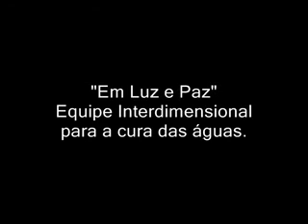MENSAGEM SOBRE AS AGUAS DO PLANETA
Instagram:  @Carlos Torres Escritor e Mensageiro

"Eu sou uma pessoa livre e assim desejo que você também seja. Por isso nunca se sinta forçado a nada. Nem mesmo para se inscrever em nossos eventos. Este tipo de curso eu desenvolvi para vocês buscadores, por isso sinta o chamado e não venha até nós apenas por vir ou porque alguém deseja que você venha. Esteja conosco porque realmente deseja estar, e por sentir que algo maior está lhe trazendo para esta egrégora. Não é um curso de formação para terapeutas ou algo do gênero. É para você, para o seu aprimoramento pessoal, para o seu amor próprio e para reencontrar pessoas que não vê há muito tempo. Não se preocupe, pois o que for para ser, já é. Tudo se ajusta no tempo de Deus. Gratidão vida."

Carlos Torres

Biografia do Autor
Carlos Torres tem 47 anos de idade, é escritor, editor, palestrante, pai e pacifista.  Já vendeu mais de 270.000 exemplares no Brasil e no exterior. Com uma linguagem simples e profunda, seus ensinamentos já despertaram milhares de pessoas ao redor do mundo com seus cursos, palestras e vivências.
Quando jovem Carlos Torres foi artista plástico, camelô na ilha de Florianópolis na década de 90, gráfico, fotógrafo e durante muitos anos desenvolveu produtos e campanhas publicitárias para Editora Abril e publicações Disney.
Formado em administração de empresas, sempre esteve ligado ao segmento artístico e editorial, mas nunca imaginaria que se transformaria num escritor de livros de autoajuda, ficção, romances, dramas e espiritualidade.

O chamado veio em 2006 após passar por algumas experiências espirituais e perceber que deveria dedicar sua vida à literatura. Num primeiro momento ele não entendeu o significado, pois sua vida estava totalmente voltada para o mercado corporativo. Mas aos poucos foi compreendendo os propósitos maiores que envolviam a sua existência e a partir de 2007, com o lançamento do seu primeiro livro A Lei da Atração, decidiu que deveria deixar tudo para trás e compartilhar com o máximo de pessoas possíveis, os conhecimentos adquiridos em vidas passadas, principalmente nas escolas de mistérios do Olho de Hórus do antigo Egito, especificamente durante a dinastia do faraó Akhenaton, marido de Nefertiti e pai de Tutankamon.
Em 2008, após fazer uma peregrinação desde o sul do Egito, na cidade de Luxor, passando pela cidade do Cairo e subindo pelo deserto do Sinai, chegando até a Terra Sagrada de Jerusalém, iniciou a sua busca espiritual através do ocultismo egípcio, da teosofia, do espiritualismo sem dogmas e tudo sobre o desdobramento no tempo através de projeções extracorpóreas.
Entre seus livros de grande sucesso estão: A Era de Ouro da Humanidade, A Lei da Atração,  O Grande Pulso, A Lei do Compartilhamento, O Poder do Amor, O Povo Azul, Mensagens do Novo Mundo, O Sistema Doors, Meu Amigo Andy, Uma Razão para Viver, Querido Joseph.
Seus livros abrangem um público amplo e ávido por informações sobre a chegada da Era de Ouro da humanidade e os poderes da consciência. Além disso, Carlos escreve dramas, ficção literária, ficção científica, misticismo, romances inspiracionais e estórias de superação.
O próprio autor costuma dizer que o sucesso de seus livros acontece de forma natural, justamente por trazer uma linguagem simples, rápida e de fácil compreensão. No entanto, suas estórias são sempre marcantes e protagonizadas por personagens incríveis e capazes de iluminar o coração do leitor.